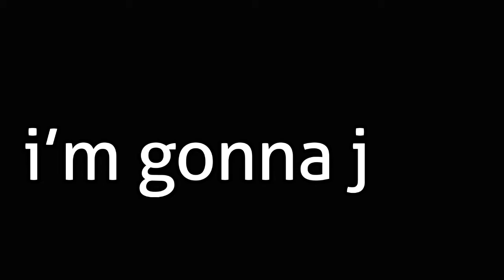shitstain fire never?????